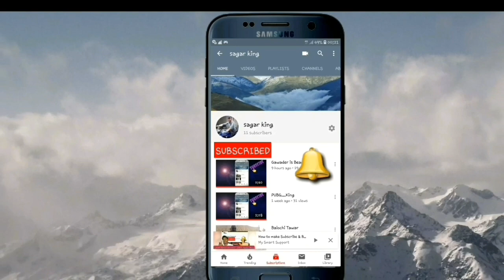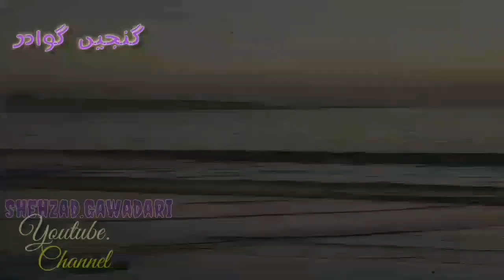Gwadare Gun Begaya ...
Gwadare Har Wade Videos. pictures.Balochi films wash taware gap o abr  ..gun shomara sheng kana ..